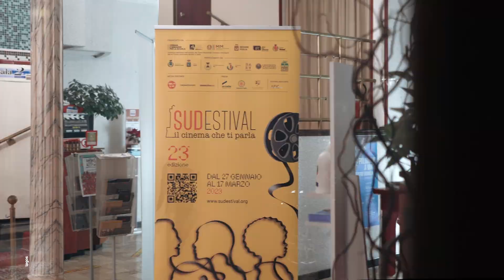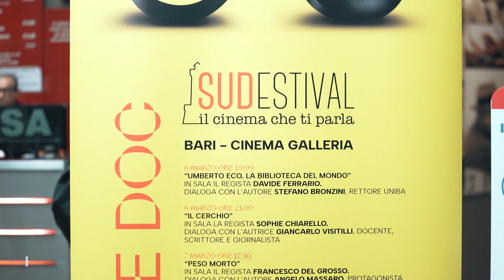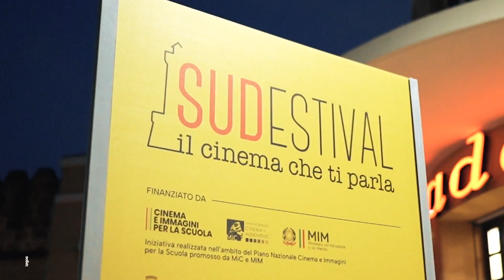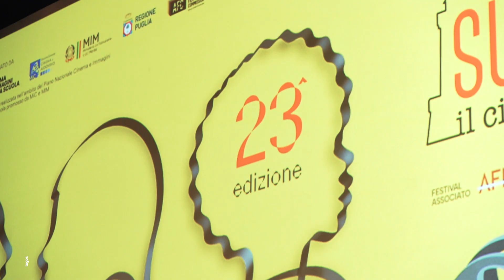Sudestival 2023, Teatro Radar, Monopoli: video sintesi